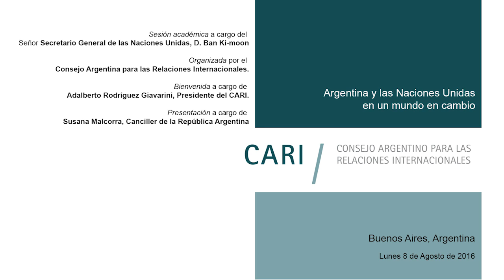Argentina y las Naciones Unidas en un mundo en cambio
Lunes 8 de agosto, Alvear Palace Hotel, Buenos Aires

Sesión académica a cargo del Secretario General de la Organización de las Naciones Unidas, D. Ban Ki-moon

Presentación
Susana Malcorra / Canciller de la República Argentina

Ban Ki-moon / Secretario General de la Organización de las Naciones Unidas